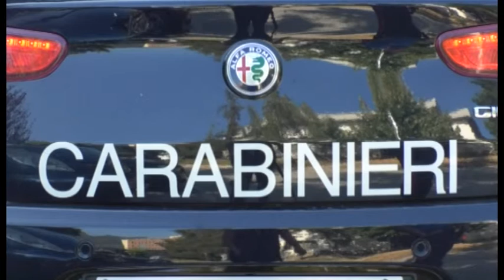Con l'auto sulla scalinata, denunciato